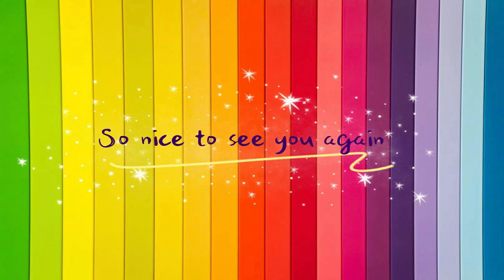Como dibujar una CASA DE SETAS facil paso a paso (2022) | No.9 ARTES